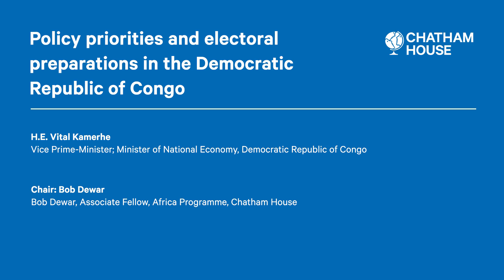Policy priorities and electoral preparations in the Democratic Republic of Congo (As recorded)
At this Chatham House roundtable, HE Vital Kamerhe, Vice Prime-Minister; Minister of National Economy, Democratic Republic of Congo, discussed progress under the current administration and reflected on pre-election preparations and priorities relating to conflict resolution, regional and international engagement, and the avenues for systemic reforms.